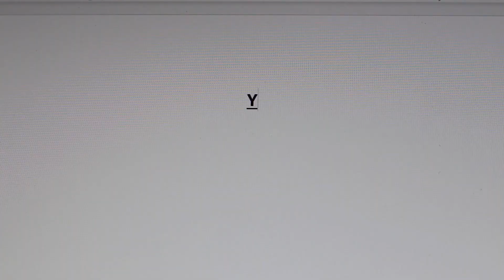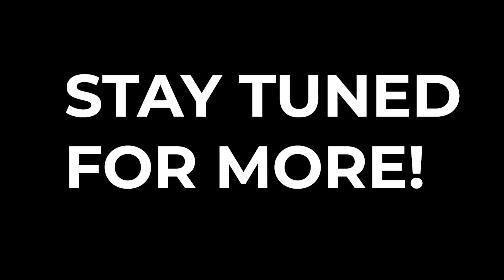I am Ganesh Bugatha | Introduction to my brand new తెలుగు Fashion based channel | The Fashion Verge.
In this video , i am introducing my channel that is based on fashion, grooming and lifestyle , hope you all become a part of my journey , let's grow each other with some fun obviously!

Yours caring,
Ganesh.Bugatha.